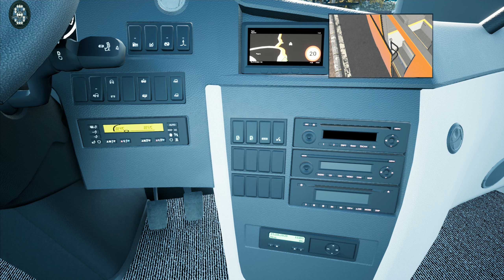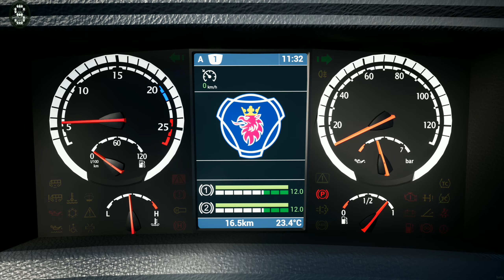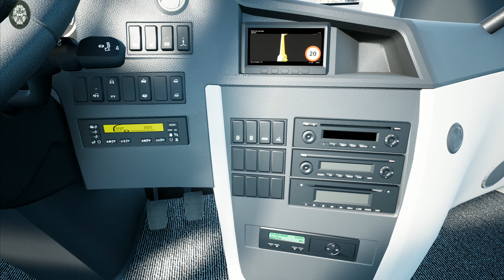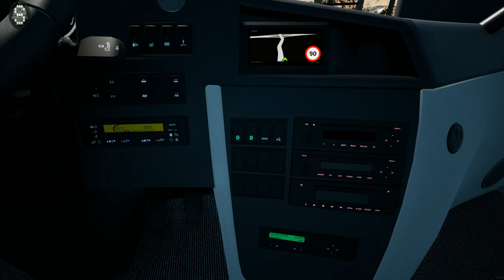Tourist Bus Simulator - Scania Touring ! ! ! GAMEPLAY ! ! !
FEATURES
- 20 faithfully recreated cities and beaches

This DLC package adds the Scania Touring in all three versions - 121, 129 and 137 - to your vehicle pool.

The Scania Touring will offer you as the driver as well as your passengers a smooth journey wherever your travels might take you around the world. No matter if you're taking your passengers on the holiday of their lifetime or provide them with first-rate long-distance transport.

Developed with permission from Scania
All three variants included: 121, 129 and 137
8-gear automatic transmission

Tourist Bus Simulator - Scania Touring
BUS
BUS SIMULATOR
Paddle Shifter